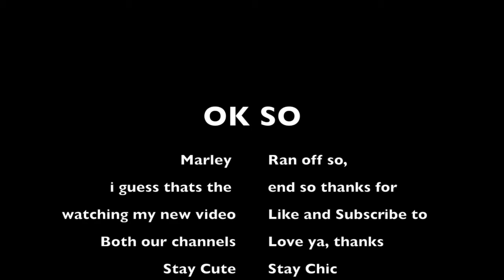Scary Video Challenge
Hey Guys! i know it's been a while since i uploaded but here you go! This week me and Marley watched a scary Video Comp, and this is the results.

Songs: Disclosure's Newest Single With Lorde Magnets
And the Banana Dance by Dr. Jean